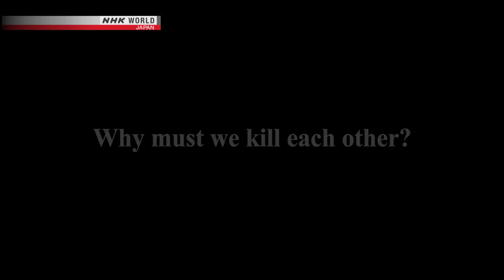”Killing”- First Period Drama Directed by Shinya Tsukamoto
Film director Shinya Tsukamoto has enthusiastic fans all around the world. We report on the first period drama of his long filmmaking career, and find out why he decided to make one now.